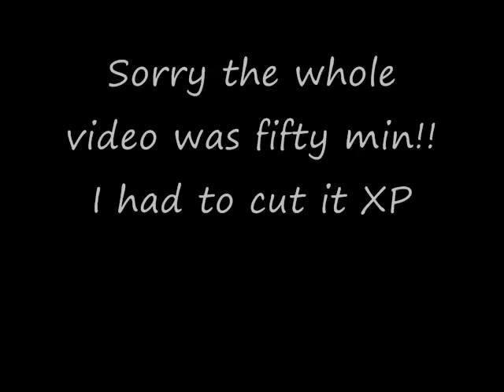Let's play the sims 3 part four (Cutting rocks!!)